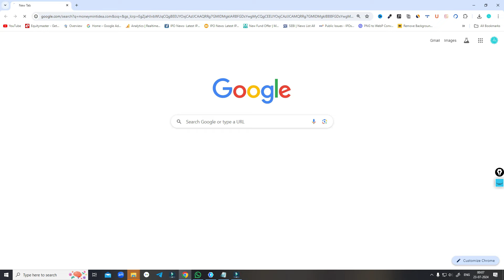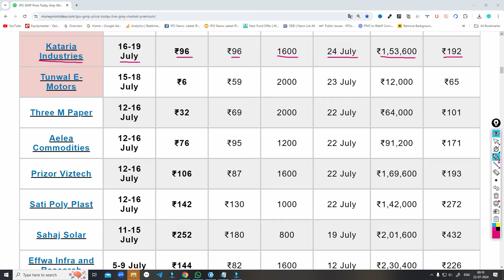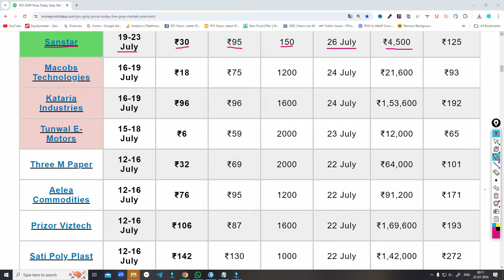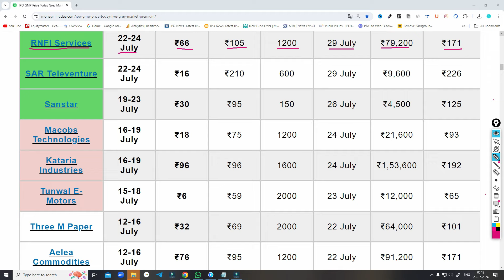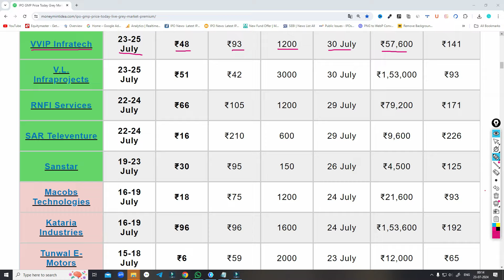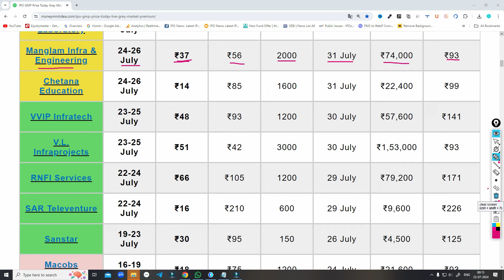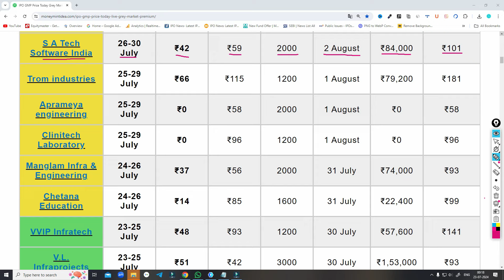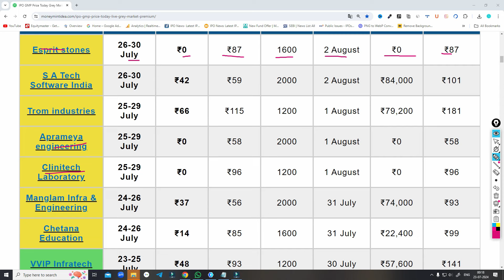Sanstar Limited IPO GMP | RNFI Service IPO | Kataria Industries IPO | All IPO GMP Today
Railway stocks
Railway Multibagger Stock
MainBoard IPO
IPO gmp today
Upcoming ipo